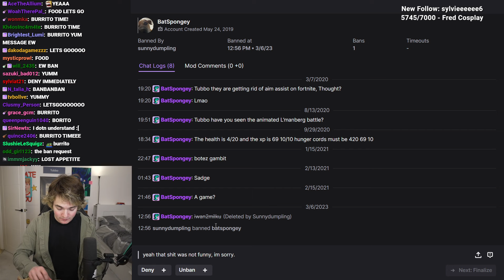Tubbo Struggles to Combat the Burrito